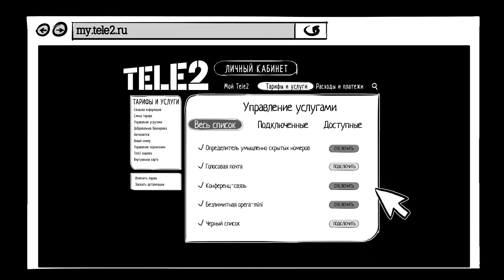Tele2 — Personal account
Series of animated educational videos created for Tele2, 2014
Producers: Vitaly Semenov, Arthur Manukyan